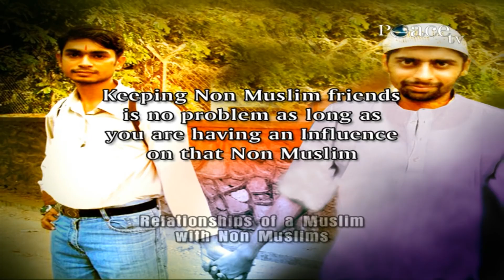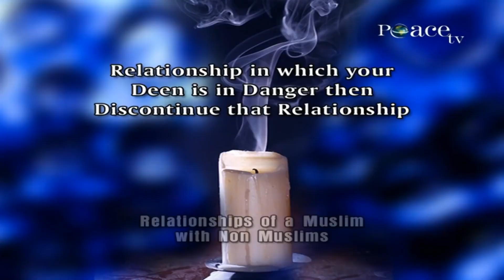Can Muslims keep Non Muslims as Friends Dr Zakir Naik1080P HD